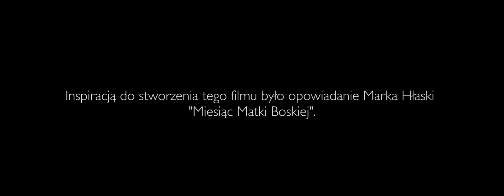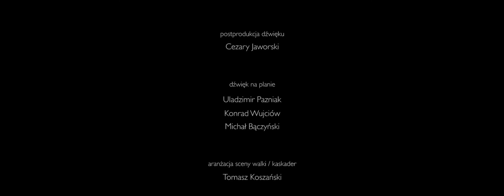Honor - film fabularny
Inspiracją do stworzenia tego filmu było opowiadanie Marka Hłaski "Miesiąc Matki Boskiej".

Głównym bohaterem filmu jest nacjonalista, który nie zgadza się na odmienności, które według niego zaprzeczają jego ideałom. Film patrzy oczami radykała, który w imię swoich wartości nie zawaha się zaatakować to czego nie akceptuje. Honor to postawa, którą ocenisz przez pryzmat własnych wartości.

Krótkometrażowy film fabularny, który został zrealizowany na Akademii Sztuki w Szczecinie na Wydziale Malarstwa i Nowych Mediów w Pracowni Filmu Eksperymentalnego pod opieką dr hab. Huberta Czerepoka i mgr Roberta Mleczki.

Film otrzymał nagrody:

1. Nagrodę "Złote Serce" 17. Międzynarodowego Festiwalu Filmów Nieprofesjonalnych "Kochać Człowieka" 2016 w Oświęcimiu.

2. Najlepszy film w kategorii "Zachodniopomorskie Shorty" Szczecin European Film Fetsival 2015.

Oficjalne selekcje festiwalowe:

1. Festiwal Filmowy "Nowe Kino - Nowy Sącz" 2016.

5. Suspense Film Festival 2016 w Kołobrzegu - kategoria "First Shot".

9. Festiwal Kina Offowego "Filmoffo" 2016 w Opolu Lubelskim.

45. Lubuskie Lato Filmowe 2016 w Łagowie - pokaz filmu poza konkursem.

Finał konkursu Sundance Film Festival: London "Short Competition - Poland" 2016.

6. Konkurs Filmów Amatorskich i Niezależnych "Filmowy Skarbnik" 2015 w Mikołowie

9. Festiwal Filmowy Nakręceni 2015 w Bełchatowie.

4. Festiwal Filmów Frapujących 2015 w Gorzowie Wielkopolskim.